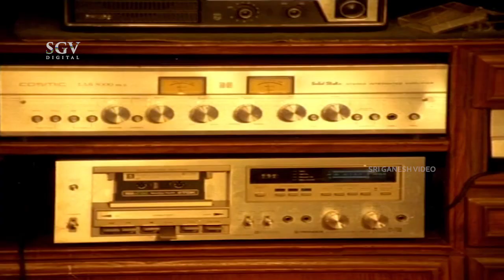Heroine Telling Lies To Father To Escape From Ambarish | Dharma Yuddha Kannada Movie Comedy Scene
Watch Dharma Yuddha Kannada Movie Scenes Staring Rebel Star Ambareesh In Lead Role.

Movie : Dharma Yuddha
Star Cast : Ambarish, Pooja Saksena, Charanraj, Mukyamanthri Chandru, Dinesh, Sundar Krishna Urs, Shakthi Prasad, Rekha Rao, Pavithra, Leena Das, Anuradha, Lakshman, Sudheer, N S Rao, Shivaprakash, Anil Kumar, Bheema Rao, Pranaya Murthy
Director : A T Raghu
Story : M D Sundar
Lyrics : Chi Udayashankar
Release : 1983